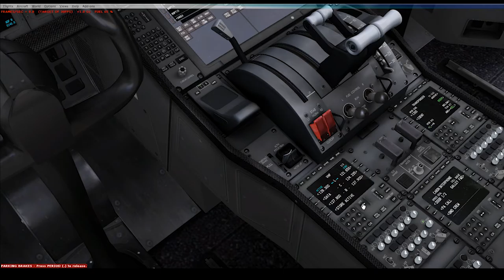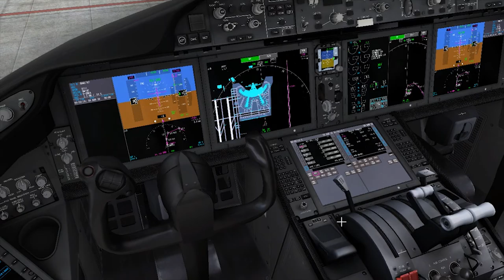Event Inchéon - Dubai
Détails du vol :

0:40 : Demande de clairance destination Dubai avec la délivery de Inchéon ( Séoul RKSI Corée du Sud ) .

01:40 : Redemande de clairance pour Dubai avec le Sol de Inchéon RKSI_GND 121.650

06:11 : Demande de PushBack

06:45 : Demande de Taxi

14:32 : Contact avec Inchéon Tower 118.200

15:25 : Takeoff Runway 15R Inchéon

16:25 : Approche de la ville de Dubai

17:09 : Approche Piste 30L a Dubai

17:53 : Contact de Dubai Tower

19:00 : Final approche Piste 30L a Dubai

19:50 : Atterissage / Landing

20:47 : BIENVENUE A DUBAI

21:25 : Contact de Dubai Ground

26:10 : Débrief de l'event jusqu'à 01:07:28

Fleet : Quality WINGS 787 British Airways

Flight time : 09h02 mn

Landing rate : - 202 fpm

Annonce spécial Marathon des vols etes vous pret ?